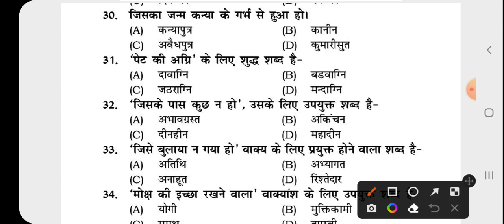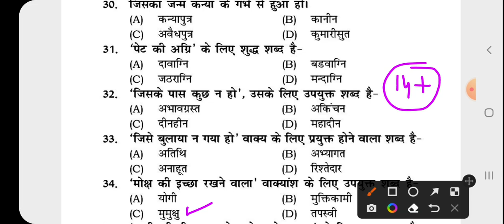45th Mock Test Of HINDI Section • HPP • H.P. Police Exam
Hlo Aspirants 👮🏻‍♂️

45th Mock Test Of HINDI Section • HPP • H.P. Police Exam

धन्यवाद 🙏